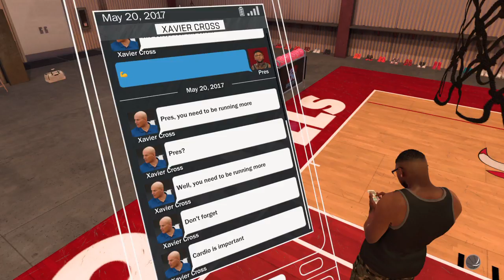How to jelly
hi im a youtuber with big and great ideas and when I was 6 I herd of youtube  and I made that channel but it was tookin down by copyright reasons and the I made a new one called tayvon morris and its still up